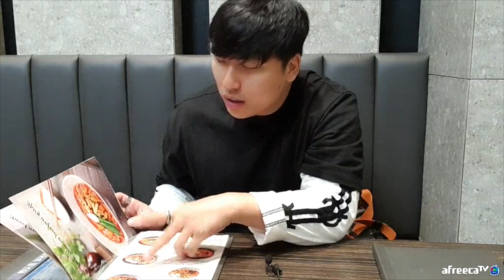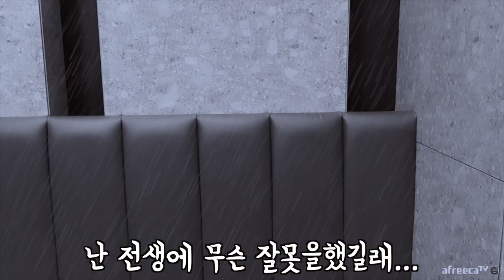저는 대륙남 단골집 쇼파입니다.